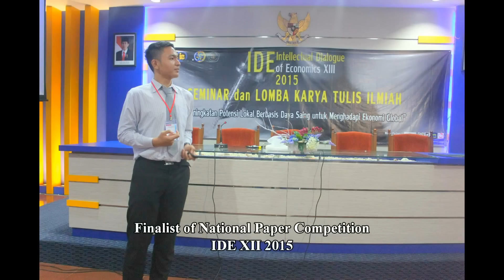MAWAPRES UNIVERSITAS SRIWIJAYA 2016 (PROFIL)